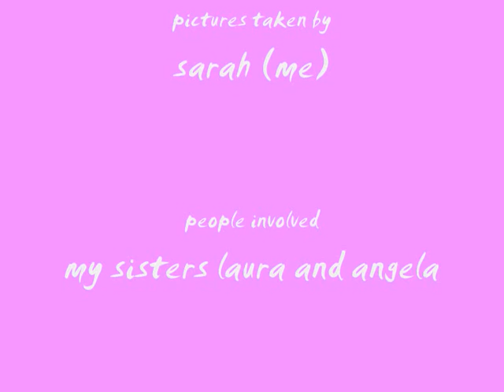crazyness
hey
this is a random movie i made taking lots of pictures of different things to make the moving image effect